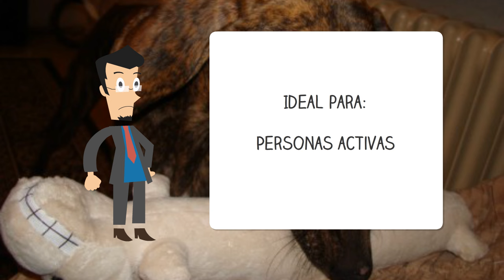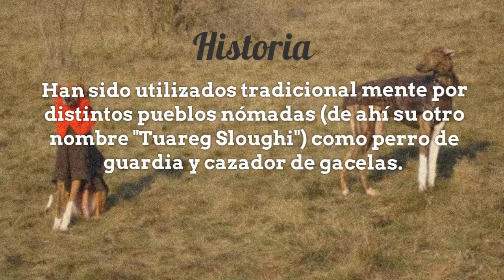Razas de Perros, Lebrel Africano, Azawakh, Tuareg Sloughi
Los Lebrel africanos, también llamados Azawakh, son originarios de la región del Sahel. Han sido utilizados tradicional mente por distintos pueblos nómadas (de ahí su otro nombre "Tuareg Sloughi") como perro de guardia y cazador de gacelas.